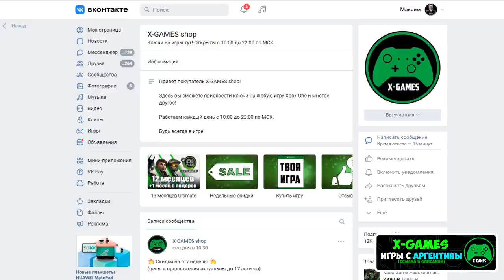XBOX – КОНСОЛЬ ДЛЯ БОМЖЕЙ?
Сонибои считают, что XBOX это консоль для нищих, бомжей. Но так ли это? Давайте рассудим.